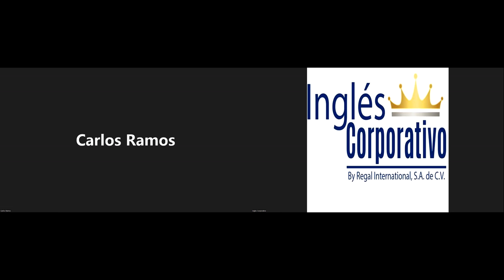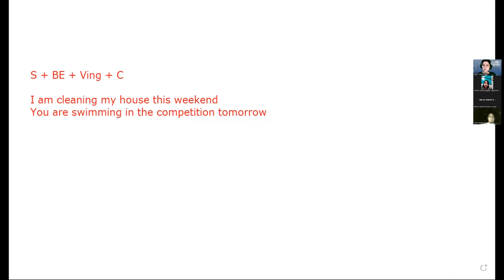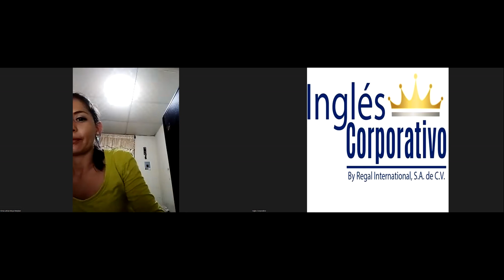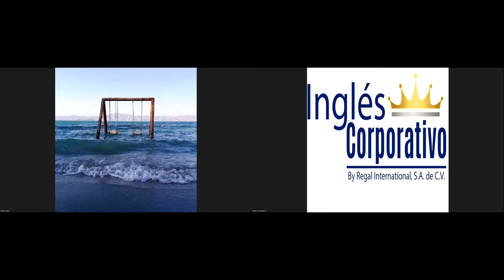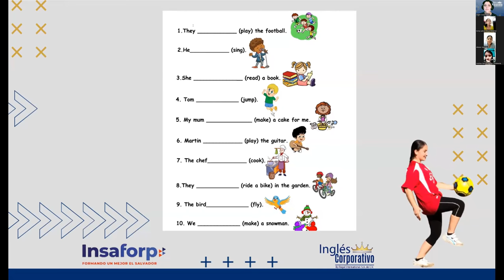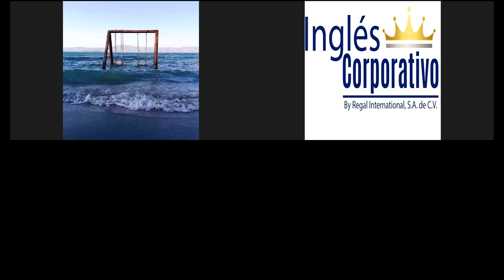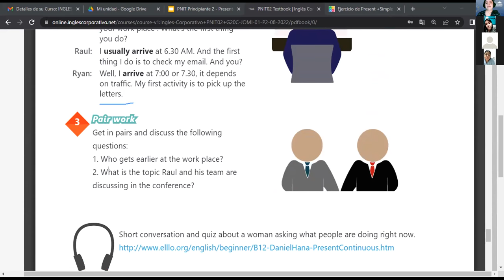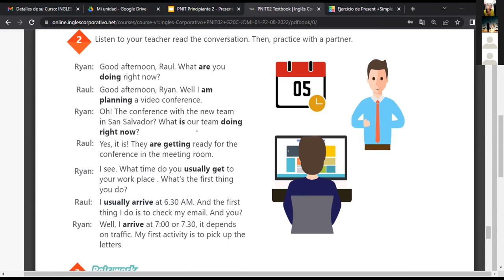Inglés Corporativo-21-09-22- Present continuous for future events